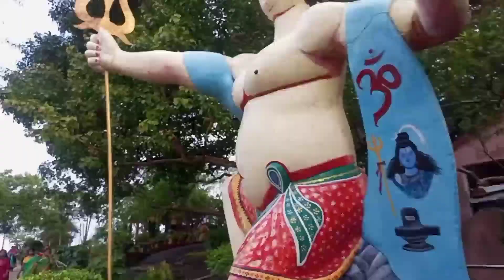Nandan pahar deoghar| entertainment park in deoghar jharkhand